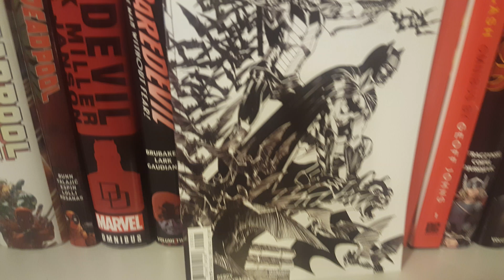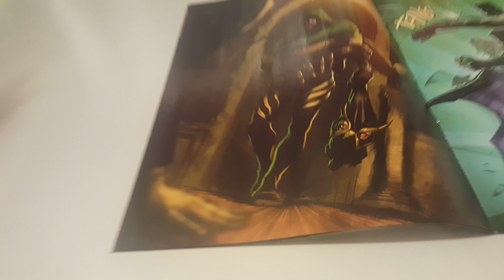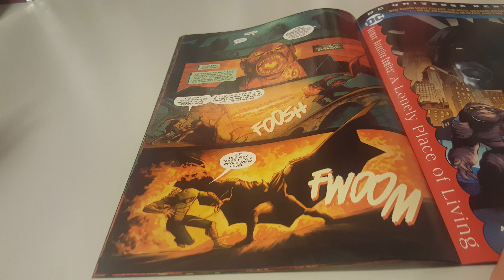Green Arrow Vol 6 Issue 29 Overview